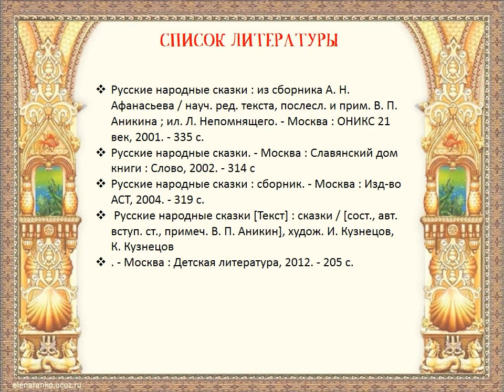«Лисичка со скалочкой»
В Маймаксанской библиотеке № 6 им. Г. А. Скребицкого читают русскую народную сказку.